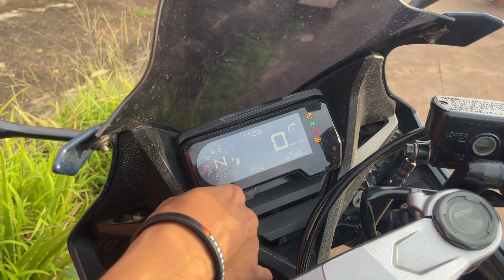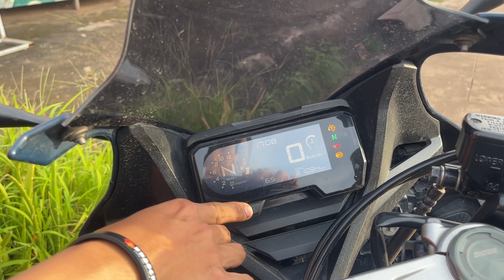อัพไกลเลย 3ปีที่ไม่เจอกัน Cbr650Rสีหายาก ล้อทองเเคนดี้ ท่ออคาช็อต ตี้สลิปออนของน้องUp